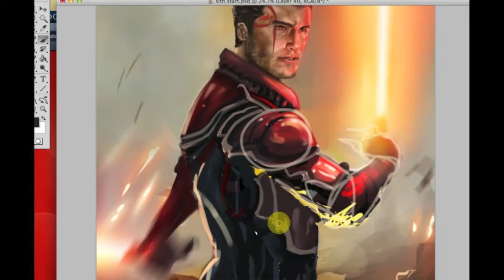SITH JAM PROJECT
STAR WARS ART JAM DUE DECEMBER 25TH.